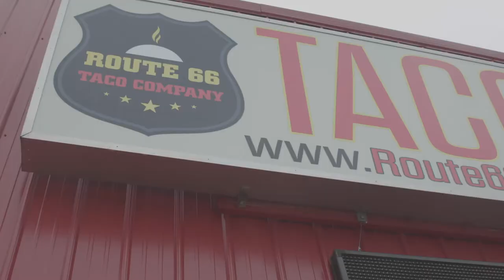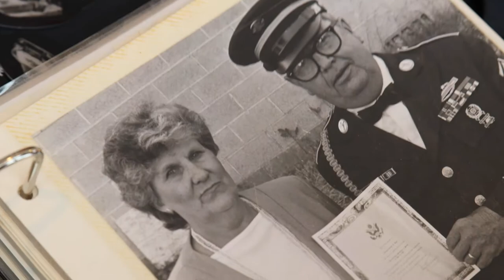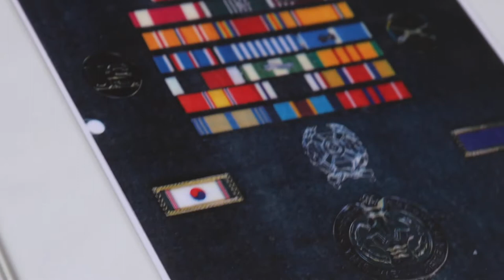Freedom Car's, Jerick Johnson, Presents Plaque to POW-MIA's Son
Freedom Car in Missouri to Honor POW-MIA Soldier Walter B. Dixon

The Freedom Car marches on in its mission to bring awareness to POW-MIA veterans across the nation.

Jerick Johnson met with the son of a fallen soldier, Walter B. Dixon, to present the family with a Plaque in Walter's honor in Missouri.

to learn more about the POW-MIA awareness campaign and what you can do to help.

Check out MyCC's programs and certifications!

Interested in a MyComputerCareer Full Review? We have the perfect playlist for you.

Full Student Reviews
Real Student Stories
Voices of Campus